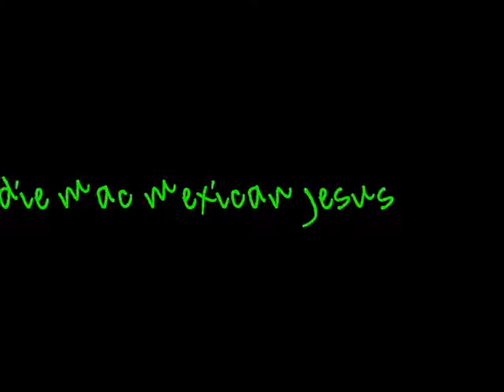Eddie Russell, the Mexican Jesus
stories of a traveler